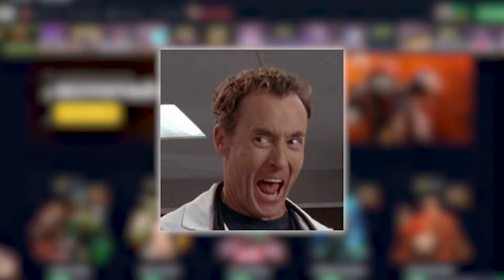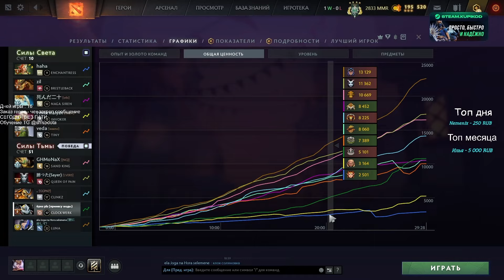Я ВЕЗДЕ! СМОЖЕШЬ ПОЙМАТЬ?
Улучшай свой СКИНО-ЗАВОД по ссылке сверху ☝
✅SHISPZAVOD - промо на 15% !

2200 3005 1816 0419 - это моя карта Райфайзен. Если не хочешь использовать Донейшен - то вот напрямую.